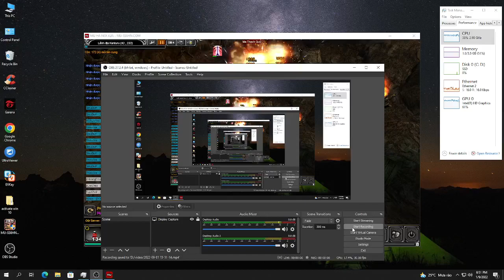People's lives borrow pictures of their own hearts #03